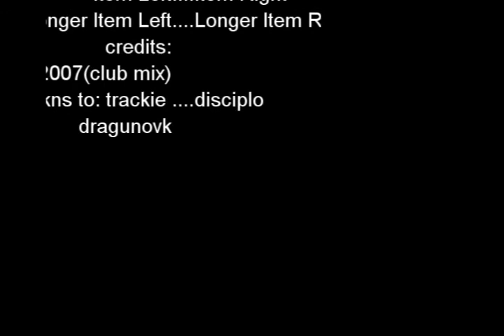calabria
hi! this is my first gta vc solo, and my first editing with sv!